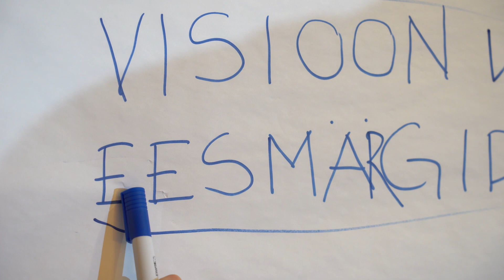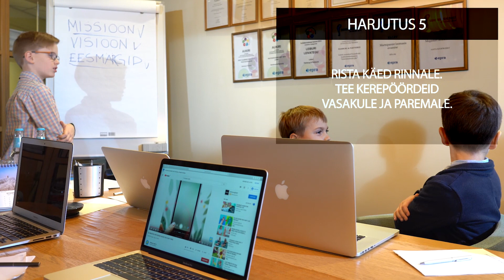Harjutused koosolekul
Nipid koosolekul harjutuste tegemiseks